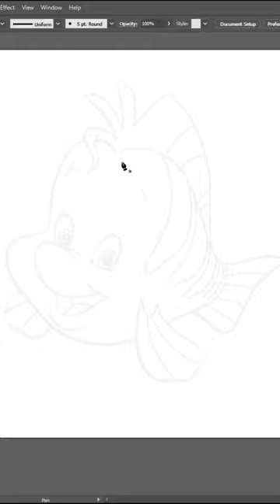cartoon fish (subscribe)